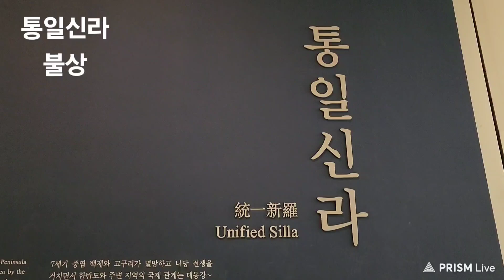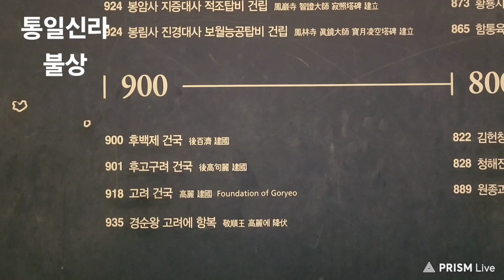#3125 ♣ 통일신라 불상 [S] 부처 △ 24/09 * 일요일, #09/01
통일신라 불상

남북국시대

9주5소경

ㅡㅡㅡㅡㅡR.P.